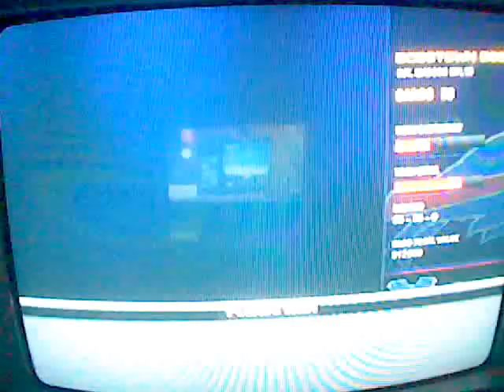Madden 11 UT: Ultimate Pack #2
I buy my second ultimate pack. and it sucks